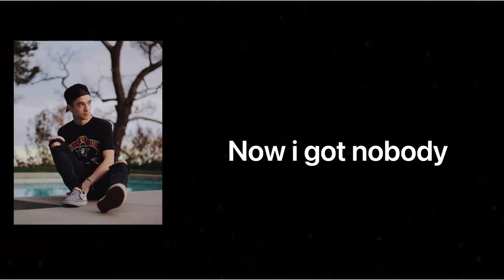Why Don't We - All My Friends (Lyrics)